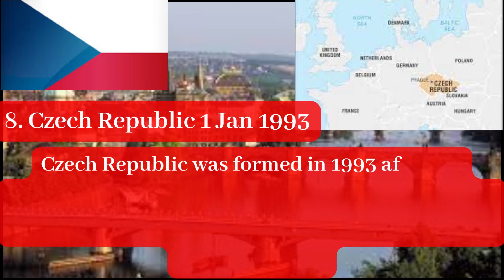Which are the 10 Youngest countries in the world ?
10 Youngest countries in the world | Which are the 10 Youngest countries in the world ?

These are the 10 youngest countries in the world . All of them got created in the last few decades .